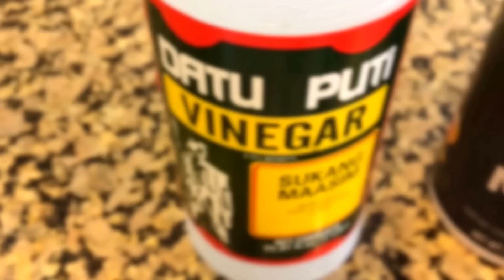Chicharon Bulaklak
Kainang Pinoy presents Chicharon Bulaklak, a popular pulutan (appetizer) in the Philippines made up of deep fried pork ruffle fat.  Enjoy watching at tara na pong kumain!!! :)  See ingredients below:

Ingredients: 1/2 Kg Pork Ruffle Fat (Bulaklak ng Bituka),  1/2 Tsp of crushed Black Peppercorn, 1 Tsp Salt (1/2 for the marinade and 1/2 after boiling), 3 Bay Leaves (Dahon ng Laurel), 2 Cups of Cooking Oil (for deep frying), 3 Cups of Water or just enough to cover the pork ruffle fat during boiling.

Servings: Good for 3